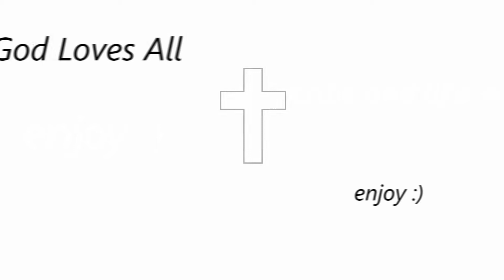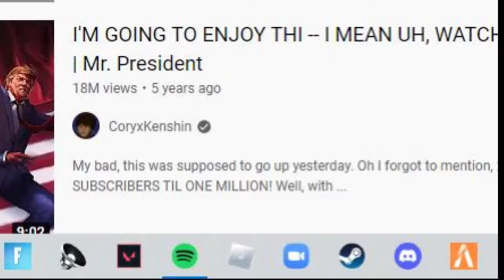i’m da best bodyguard of the century | Mr. President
everyone... lets save this president.

i believe in this community, you love all, i love all, God loves all.